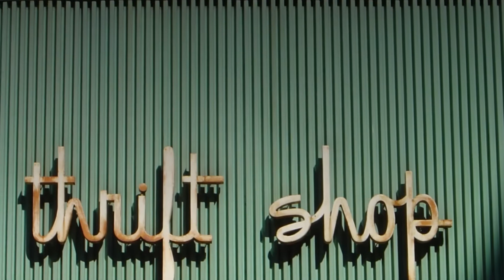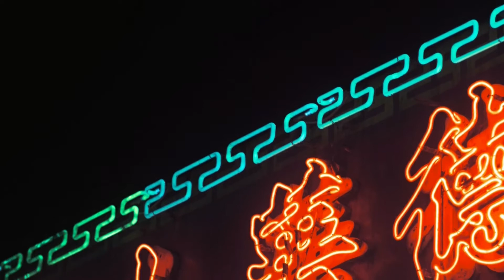DizzyPictures.com - Pawnshop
Video Montage Poetry